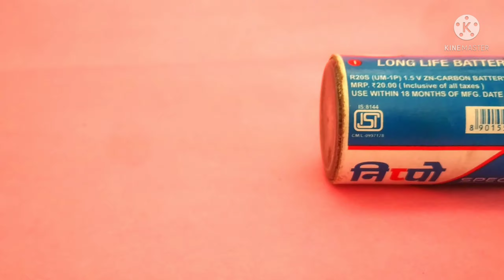what is inside primary cell?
Hello viewers,
My name is Mahfooz.

Today I'm going to tear down three cells in this video.
¶ you will see inside these cell.
.In Hindi.

what is inside battery